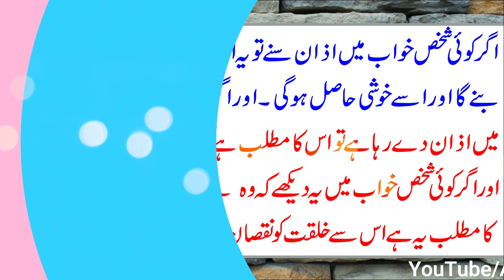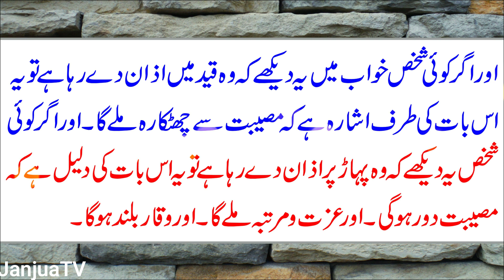Khwab mein azan dena | Khwabon ki trabeer in hindi | khwab mein azan sunna | सपना | خواب میں اذان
Khwab mein aag dekhna | tabeer ur roya | khwab nama |khwabon ki tabeer in urdu hindi
dream interpretation in urdu
خوابوں کی تعبیرجانیں اردو میں
خواب کی تعبیر بتائیں
सपनों की व्याख्या अज़ान